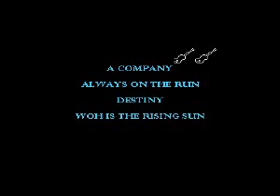Five Finger Death Punch - Bad Company (vocal guide).avi